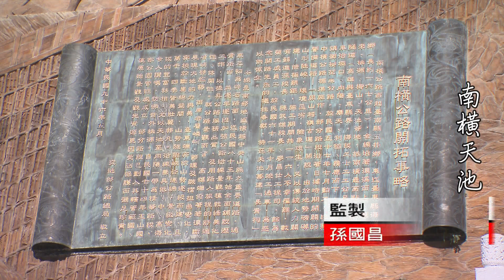1090625【港都新聞】TKTV高雄都會台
1大林蒲百年古井 民眾排隊取午時水
2端午連假首日 親子遊樂園出現遊客潮
3終於等到疫情趨緩 加昌里歡慶切蛋糕
4破布子產季到了 製作過程繁瑣很搞工
5高雄最新網美打卡點 南華商圈新特色
6捐贈兒童發展服務車 同濟會拋磚引玉
7【義守大學】沒落的竹藝產業 傳承演進重新再出發
8高雄精障1.7萬人 照護醫療機構不足
9關心生育率 議員盼打造友善托育環境